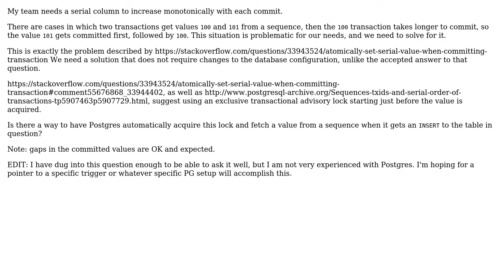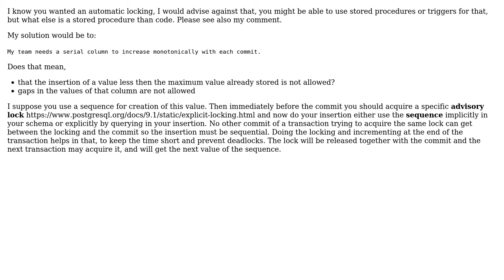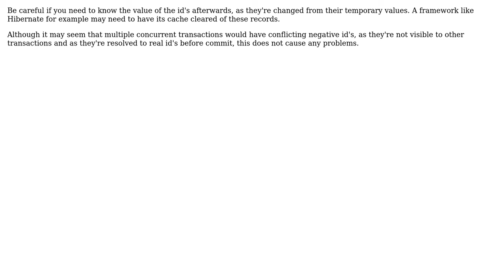Guarantee monotonicity of PostgreSQL serial column values by commit order (2 Solutions!!)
Guarantee monotonicity of PostgreSQL serial column values by commit order

With thanks & praise to God, and with thanks to the many people who have made this project possible! | Content (except music & images) licensed under CC BY-SA | Music | Images & others | With thanks to user rep user john16384 user aschoerk and the Stack Exchange Network Trademarks are property of their respective owners. You are responsible for your own actions.